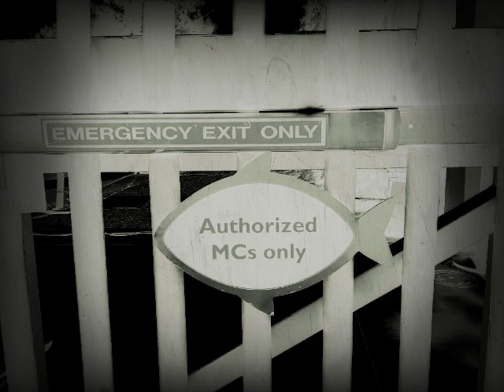Flow Freestyle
Hope y'all enjoy, this is just a lil something for gettin to 35 subscribers. To everyone who's been here from the start thank you for the support and those new welcome and I hope you enjoy the music I make. I wanna keep growing my fanbase as I grow lyrically soo please share me if you can to help raise awareness for your local CHH Rapper 🙏💯
P.s.
New Album to be expected soon along with some new collabs. 🤐🤐 thanks everyone again

                                 - M M

Simulation
Shout out Andrew Nava